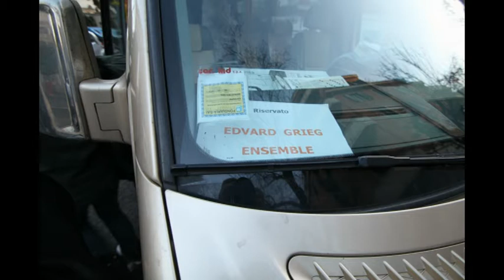L'Edvard Grieg Ensemble al Maxxi di Roma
Gennaio 2013, Roma, Fondazione Maxxi